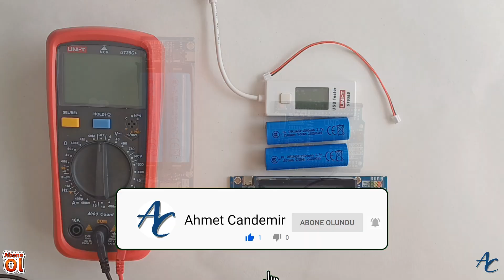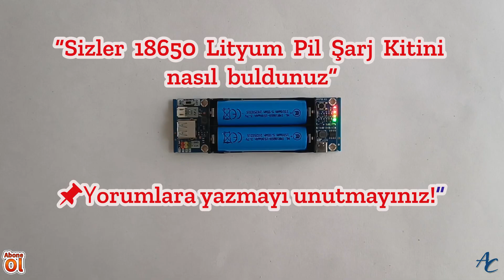2S 18650 Şarj Modülü Tanıtımı 🔋| Arduino, Powerbank, 2WD Araç, Voltaj Testi ve TP4056 ile Şarj!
Bu videoda 2 adet 18650 pil ile çalışan şarj modülünü detaylı olarak inceledik. Mebkit robotik set ile birlikte gelen 2x18650 şarj kitinin 7.4V, 5V ve 3.3V çıkışları ölçümledik, akım değerlerini ölçtük, cep telefonu şarj ettik, Arduino beslemesi sağladık. 2WD araç motor sürücüsüne enerji verdik. Bonus olarak TP4056 ile tek pil şarj devresini de kurduk. Eğer robotik projeler, powerbank sistemleri veya taşınabilir enerji çözümleri ilginizi çekiyorsa bu video tam size göre!

👉 “Videoyu sonuna kadar izlemeyi ve yorum kısmına ‘18650 şarj kiti ile hangi projeyi yapmak isterdiniz?’ ile ilgili görüşünüzü yazmayı unutmayın!”

🔋 2S 18650 Şarj Modülü Tanıtımı

🧪 7.4 Volt Çıkışı Test Etme - Voltaj ve Akım Testleri

* Motor sürücüsü bağlantısı

📱 Telefon Şarj Etme (Powerbank olarak kullanma)

 *   Şarj gerilimi ve akımı ölçme

🔌 Arduino Güç Besleme Seçenekleri

⚡ TP4056 ile Tek Pil Şarj Devresi Yapımı

🧠 Uygulamalı Elektronik Eğitim Serisi

*  Maker Projeleri İçin İdeal Enerji Çözümü

Video içeriğinin yazıya aktarılmış haline ve devre kurulum şemasına aşağıdaki linkten ulaşabilirsiniz.

Hakkımda daha ayrıntılı bilgi almak için kişisel web sayfama göz atabilirsiniz.